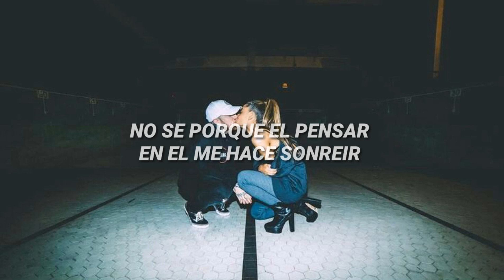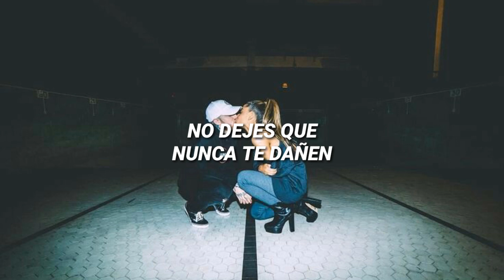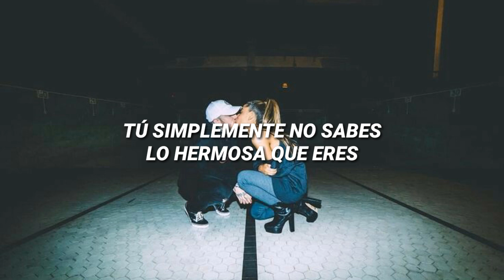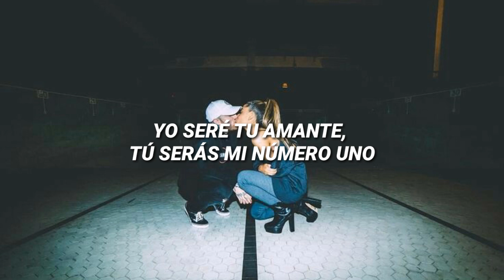Mac Miller ft. Ariana Grande - My favorite part // sub. español